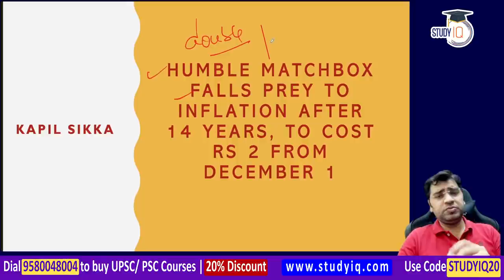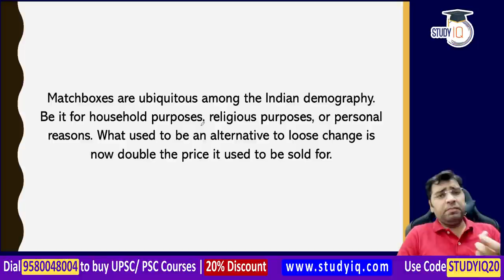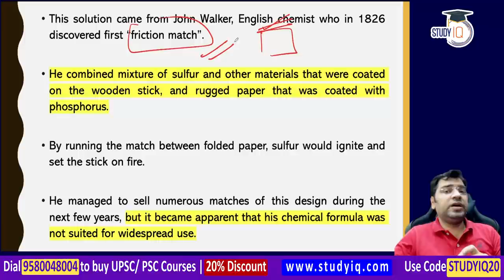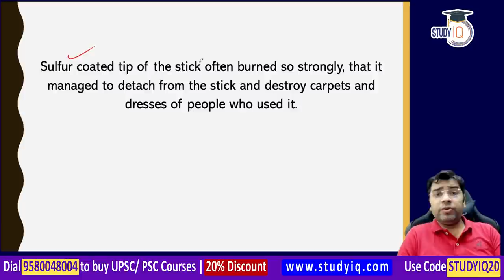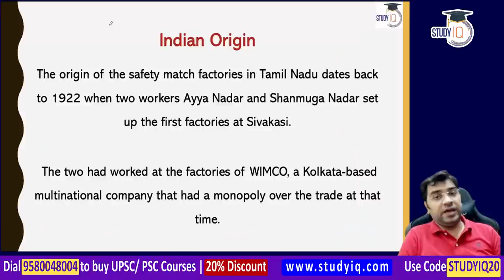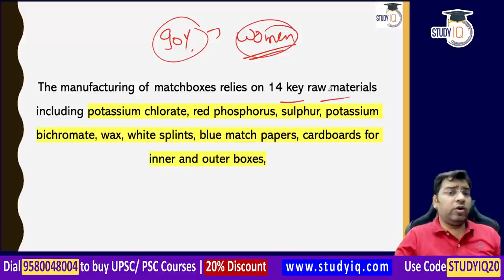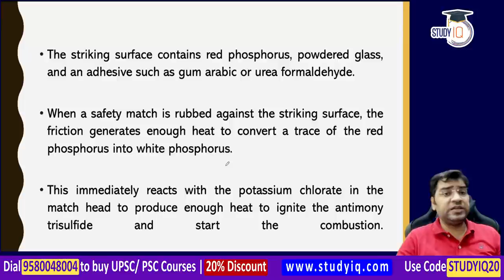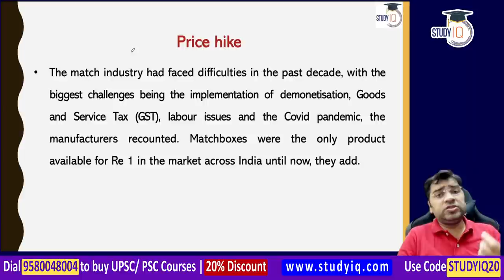Matchbox price in India doubles after 14 years - Know the reason behind it | Economy for UPSC UP PCS